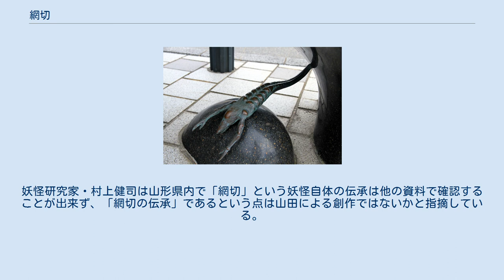網切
鳥山石燕『画図百鬼夜行』より「網剪」（網切） 水木しげるロードに設置されている「網切り」のブロンズ像。
 網切、網剪（あみきり）は、鳥山石燕の妖怪画集『画図百鬼夜行』にある日本の妖怪。
 カニまたはサソリのようなはさみを持つ姿で描かれているが、同書内で解説文などは一切添えられていないため、石燕がどのような妖怪を意図して描いたのかは明確ではない。
石燕は『画図百鬼夜行』において、『百怪図巻』など先行する妖怪絵巻に描かれている妖怪画を参考に描いたものを多く描いており、この「網切」はそのような妖怪絵巻に描かれている、人間の髪を切る妖怪「髪切り」を参考に描いたのではないかとも見られている。
 昭和・平成以降の妖怪関連の各種文献では、網切は蚊帳、ほしてある網を切り裂く妖怪であると解説されている。
 妖怪研究家・多田克己のは、網（あみ）と小型甲殻類のアミ（糠蝦）との連想による言葉遊びで石燕が創作したのではないか、と解釈している。
しかし、アミは前脚のはさみなどは持っていないため、アミを命名の発想とするこの説を疑問視する声もある。
 作家・山田野理夫の著書『東北怪談の旅』には山形県庄内地方での話であるとして、網切が漁村の魚網をズタズタに切り裂いてしまうことがつづいたので、ある者が網をすばやく家に隠して害を防いだところ、夜に虫除けのために部屋に吊っておいた蚊帳を網切に切り裂かれ、全身を蚊に刺されてしまったという話がある。
妖怪研究家・村上健司は山形県内で「網切」という妖怪自体の伝承は他の資料で確認することが出来ず、「網切の伝承」であるという点は山田による創作ではないかと指摘している。